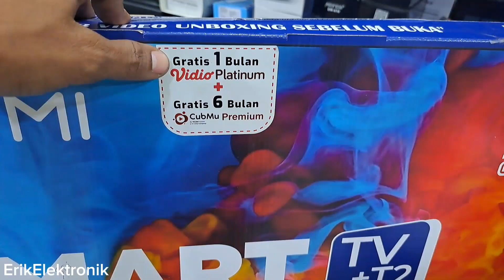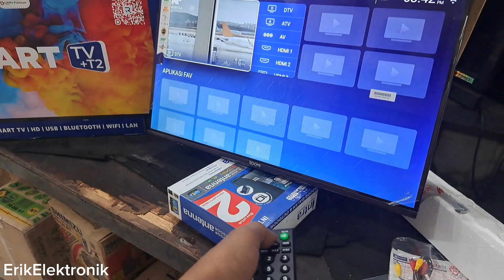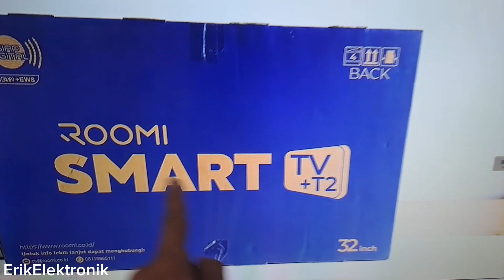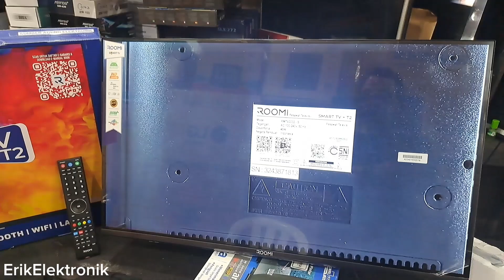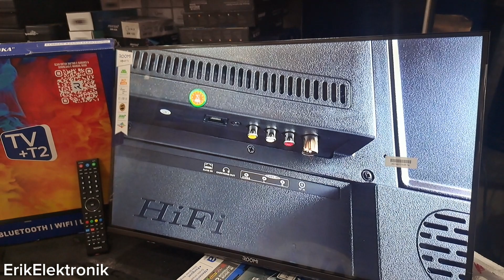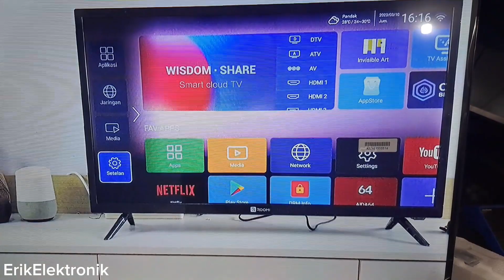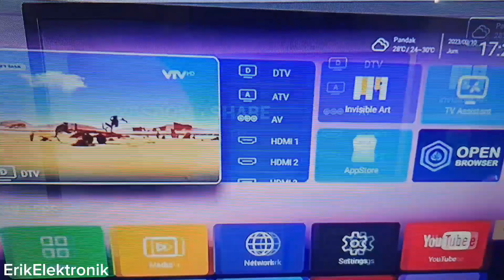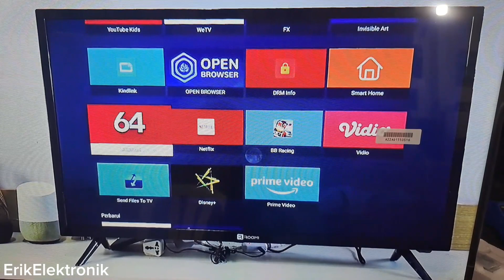(@.Tampilan gambar tv ROOMI SMART TV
(@.ANDROID TV Smart TV Roomi ukuran 32 inch ready TV Digital pakai android 11

Tegangan :AC 100-240 V
Daya kerja:35 W Standby : 0.2W
Berat :6 Kg
Dimensi:890x576x1023 MM
Frequency:50/60Hz

Resolution : FHD(1366*768)
Colour : Deep Chroma Display
AV Mode:Dynamic,Standard,Movie,game,super ECO,comfort,user
Engine : Cortex-A55 X4 Revelation Processor 1500 MHz
VOD smoother : Streaming Video Optimizer
Speaker:10Wx2

Koneksi:
3 HDMI
1 Earphone out
2 USB
Coaxial
1 Lan
1 RF in
Wifi
Wireless LAN
Bluetooth (v5.0) support gamepad, keyboard,
audio out

USB Media Support: Music, Video,Photo,Txt

Kelengkapan:
TV 32 inch
Remote